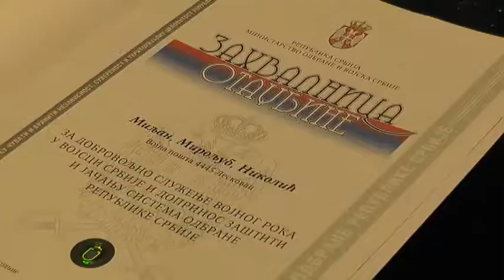URUČENE ZNAČKE I ZAHVALNICE OTADŽBINE